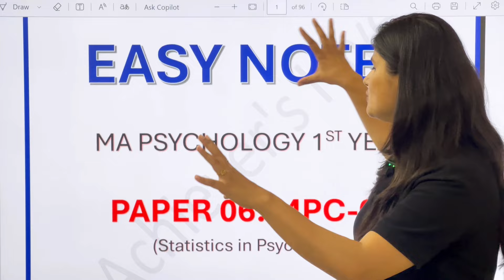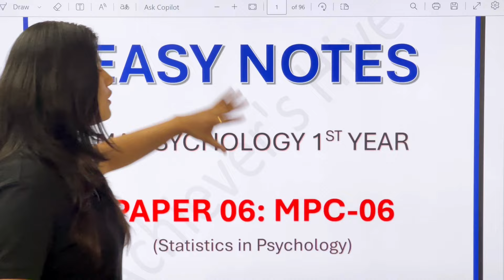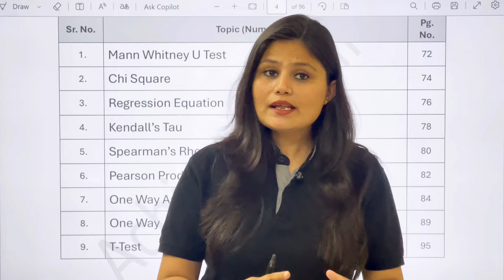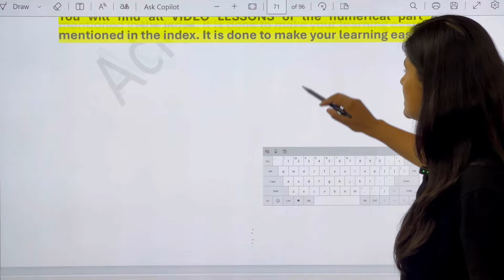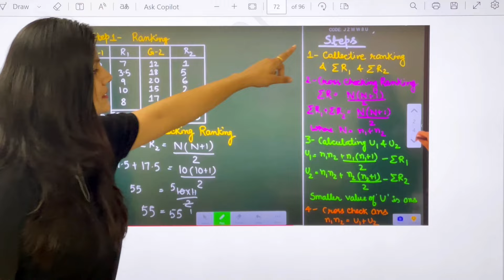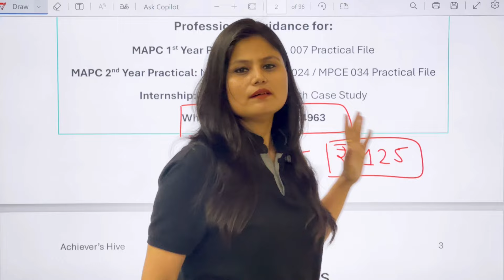MPC 006 Easy Notes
These are the specially designed notes to help you clear you paper of Statistics : MPC 006 successfully.

These  notes will help you cover all important Questions for your upcoming exams. Video lessons are provided to make you understand the numericalportion clear.
Here is the explanation for all the important topics expected to come in your upcoming examinations of ignou mpc 006

MAPC Easy Notes are now available to make the process of your learning easier.

To receive these Notes
Upto 3 theory Papers : ₹99 each
4 theory Papers : ₹360 only
All 5 theory Papers : ₹ 399 only
MPC 006 : ₹125

These are simplified Notes based on PYQs of 10 years.

MPC 001 Important Questions TEE 2024

ignou
mapc ignou
Ma psychology ignou classes
mpcl 007 practical file
Mpc 001 block 1 unit 1
Mpc 001 important questions
mpc 001 study material
Mpc 001 block 1 unit 2
Mpc 001 block 1 unit 3
Mpc 001 block 1 unit 4
Mapc ignou cognitive psychology
ignou news
Ignou ma psychology syllabus
Achievers hive
ignou exam update
Ignou ma psychology admission 2024
ignou admission
IGNOU
IGNOU mapc
ma psychology ignou
ignou mpc 006
ignou psychology
achievers hive psychology
ignou ma psychology
ma in psychology (mapc) - ignou
Mpc 001 block 2 unit 1
Mpcl 007 practical ignou
Ma psychology classes

Mpc 001 block 2 unit 2
ignou mapc 1st year
achievers hive psychology
all about ignou ma psychology
ignou ma psychology classes
ignou ma psychology practical
Ignou mapc
ignou mpc 006
Ignou mpc 001
Ignou mpc 002
Ignou mpc 005
Mapc ignou classes
Mpc 001 ignou
Ignou mapc
practical file ignou
Mpc 003 block 1 unit 1
Mpc 001 block 1 unit3
Ignou mapc classes
Achievers hive psychology
mapc006 important questions

‎@Achiever's Hive
Ignou exam 2024
Ignou paychology
Mpc 001 cognitive psychology learning and memory
how to download ignou date sheet
ignou news today
ignou study material unboxing
ma in psychology (mapc) - egyankosh
ignou psychology
Mapc ignou